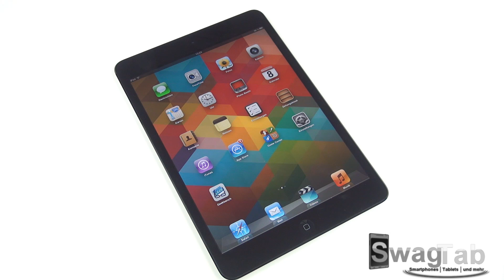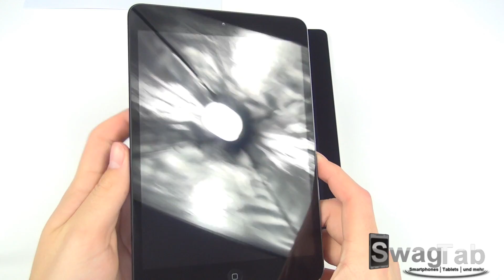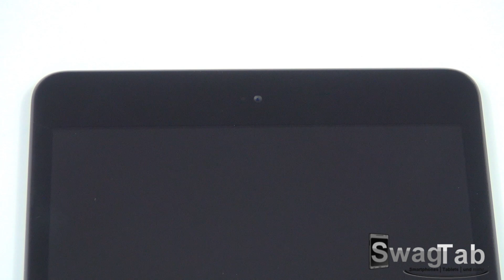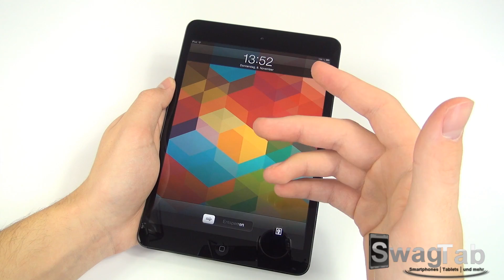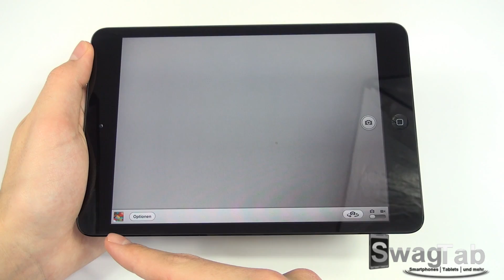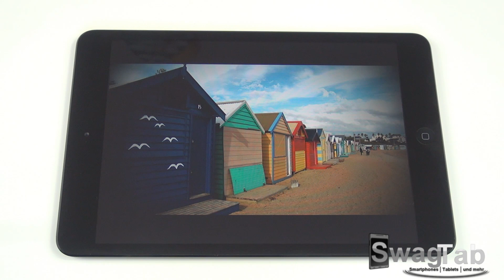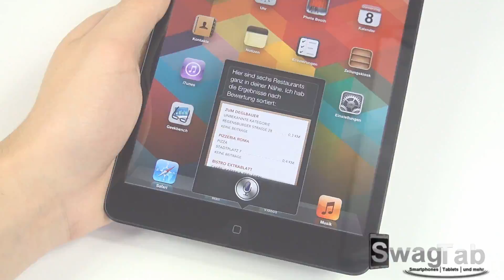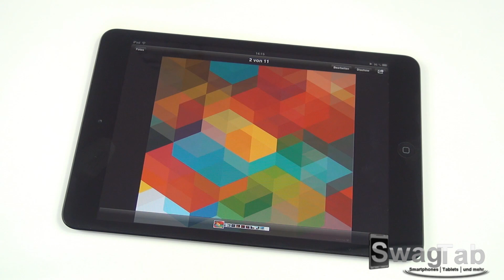Review: Apple iPad Mini | SwagTab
Empfohlener Kauflink zum Apple iPad 3

In diesem Video seht ihr das finale Review zum Apple iPad Mini